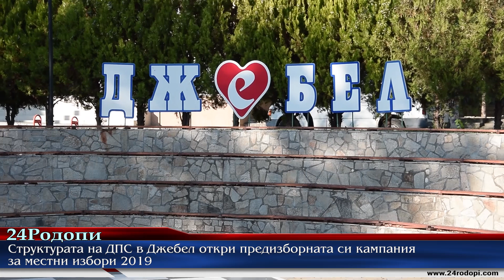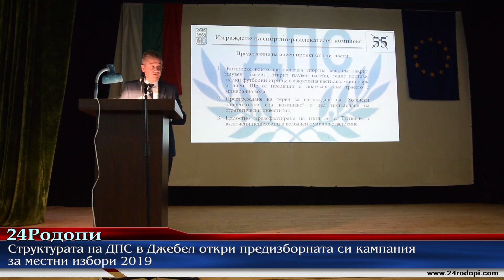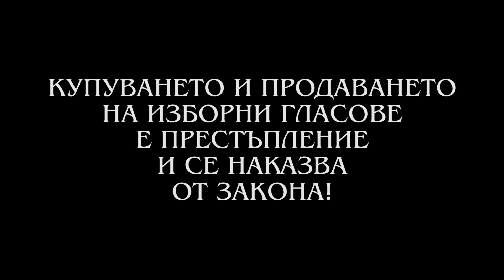ВИДЕО репортаж: ДПС в Джебел стартира кампанията с амбициозната програма на Неджми Али